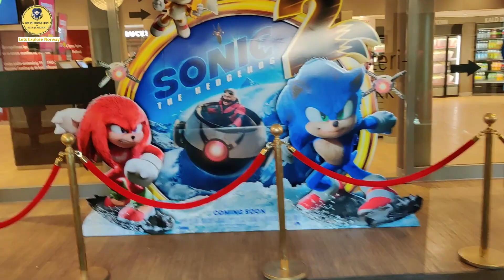World largest THX cinema Colosseum Kino largest cinema in Northern Europe Vlog 234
नवरात्री की हार्दिक सुभकामनायेHappy Navratri

Norway Colosseum Cinema
The Colosseum Kino in Oslo, Norway is the largest cinema in Northern Europe and the largest THX cinema in the world. It is distinguished by its large spherical dome.